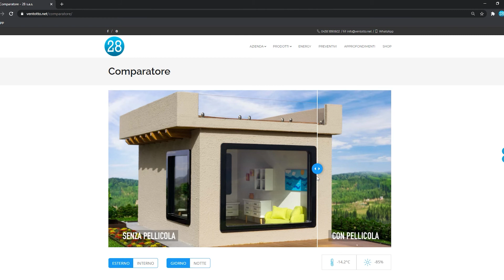RIDURRE L'ABBAGLIO SOLARE con le pellicole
L'abbaglio solare non permette di svolgere normalmente il tuo lavoro? Come ridurre la luce senza oscurare eccessivamente il vetro ?
Il problema abbaglio solare nel periodo estivo lo abbiamo per pochi minuti all’ alba e al tramonto, durante il resto della giornata questo non avviene perché il sole ha inclinazioni maggiori e può creare disagi solamente in presenza di lucernari.
Scopri le pellicole per ridurre l'abbaglio solare che creano troppa luce in casa e in ufficio, che creano riflessi sui monitor e riverbero solare e scegli di limitare la luce e l'eccessiva luminosità con le nostre pellicole antisolari e pellicole oscuranti per finestre.

Potete contattarci via mail, Whatsapp o telefono

00:00 Intro
00:37 L'abbaglio solare nel corso dell'anno
01:39 Perchè scegliere le pellicole?
02:02 Le pellicole più adatte
03:07 Comparatore per scegliere la pellicola perfetta
03:20 Outro